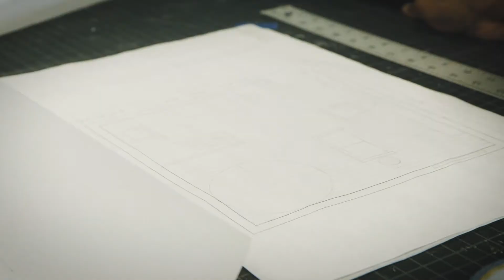MassArt 30th Anniversary Auction: Hazel Afamefuna '21 BFA Architectural Design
MassArt student Hazel Afamefuna shares why the scholarship support she receives empowers her to be a change maker.

The annual MassArt Auction allows MassArt to raise crucial scholarship money for students like Hazel.